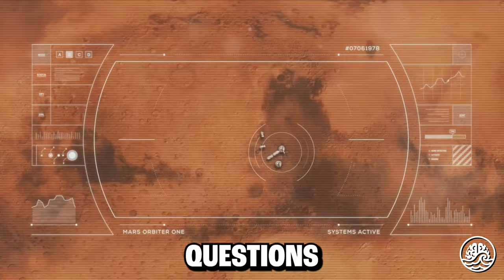How Far Humans Can Really Travel Into The Universe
Ever wondered how far humans can travel into the vast emptiness of space? We explore the limits of human space travel, from the historic Apollo missions to the moon, to future plans for Mars and potentially far beyond.

Topics Discussed In This Video:

How Far Can Humans Really Travel Into Space?
What is the limit Humans Can Travel into Space
What is the Furthest Humans Have Travelled in Space
How Far Humans Can Really Travel From Earth